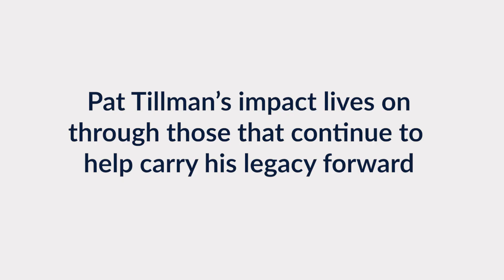Gina Bertocchi | Pat Tillman: 20 Years, One Legacy.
Twenty years after Pat Tillman's passing, his legacy lives on through a strong network of nearly 1,000 Tillman Scholars, family, friends, and individuals who embody the values he stood for: scholarship, humble leadership, service beyond self, and impact.

Over the next few months, to honor the 20th anniversary, we're sharing personal stories and reflections from those who knew Pat, highlighting his athleticism, curiosity for learning, genuine care for others, passion and commitment to hard work, and consistent ability to make a difference in the lives of others.

Our first story comes from Gina Bertocchi, a grade school teacher, who shares her experiences with Pat volunteering his days with her kindergarten class during his time as a Cardinal, his impact on her students and herself, and the valuable lessons she still carries with her today.

Join us in honoring Pat's legacy by reflecting on how his life and values inspire others to serve, lead, and create lasting change.

Reflecting on Pat Tillman's enduring legacy through stories from friends and teammates.

Video footage credit: ASU Athletics and the NFL